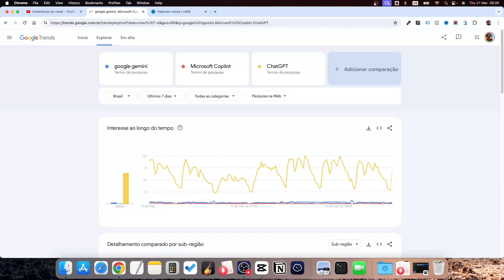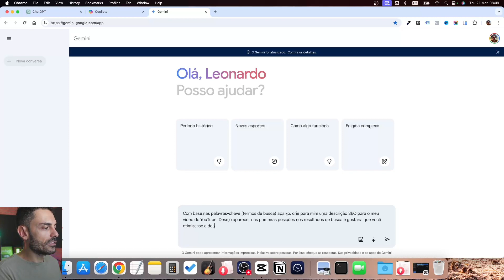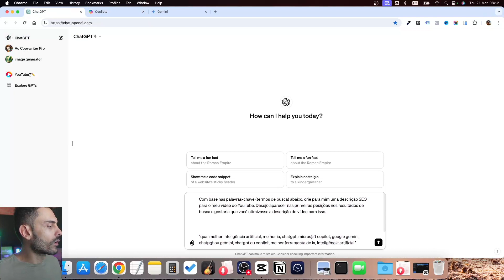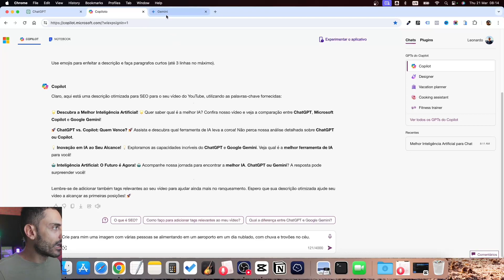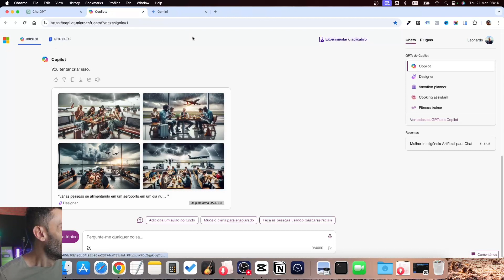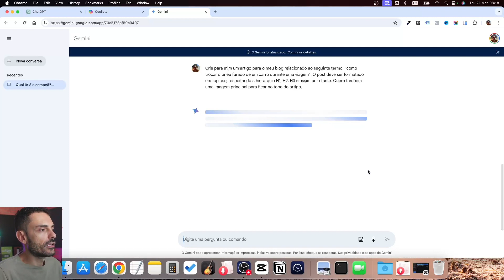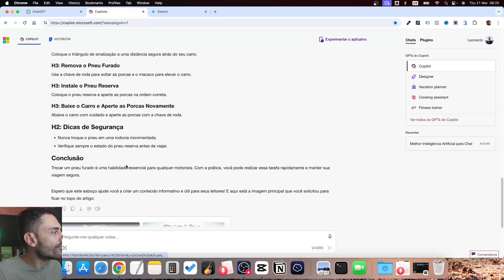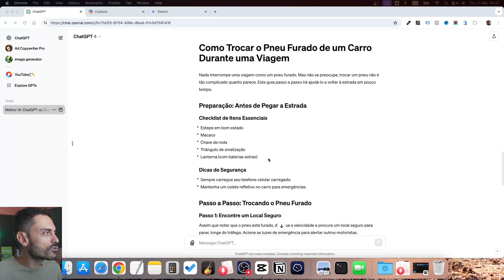Testei as 3 Principais Ferramentas de Inteligência Artificial: Qual se saiu a Melhor?